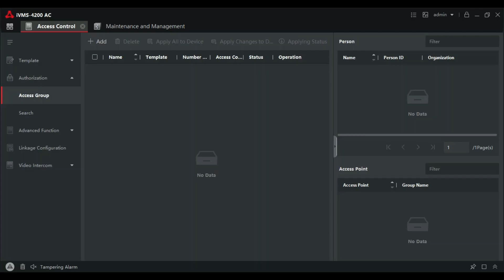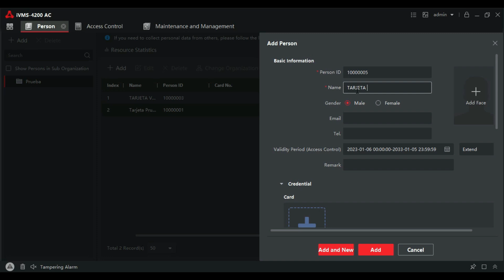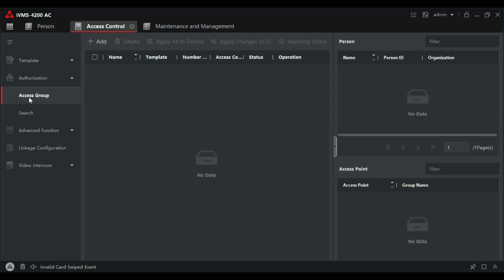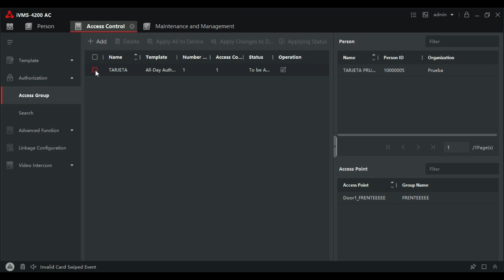Configuración de lectura de tarjeta DS-KD-M con módulo de frente de calle DS-KD8003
Techresources: Mayorista en seguridad electronica, cámaras de seguridad, controles de acceso, WiFi Ubiquiti, Alarmas e Intrusión